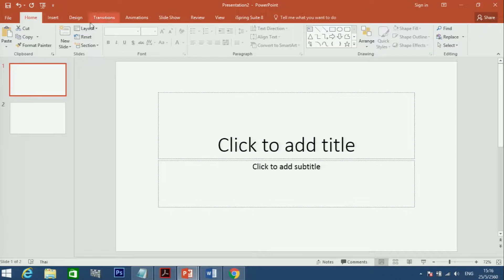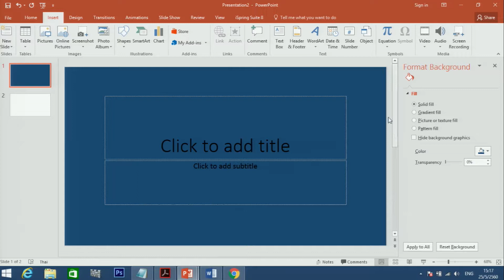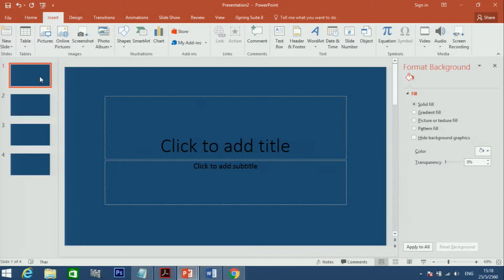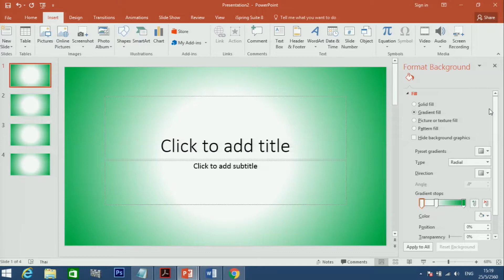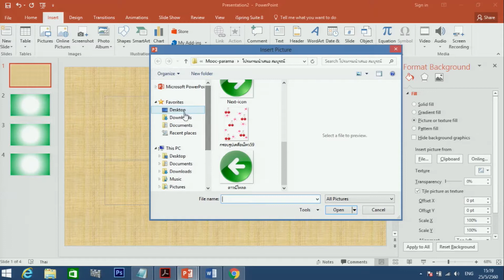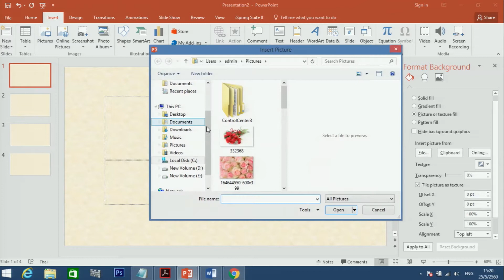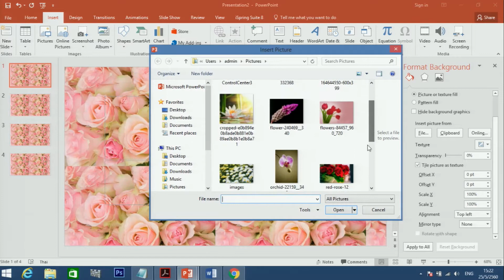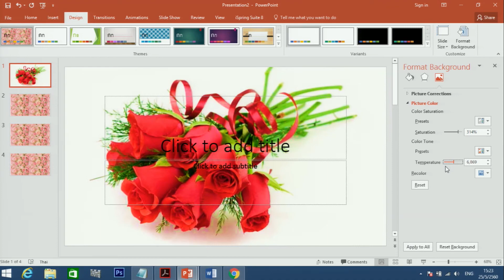การตกแต่ง Slide Microsoft PowerPoint 2016